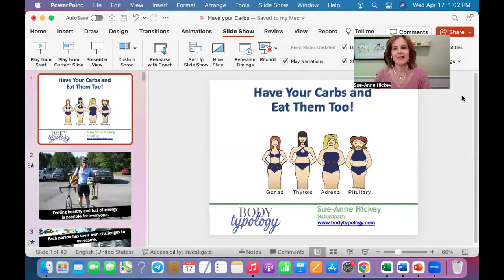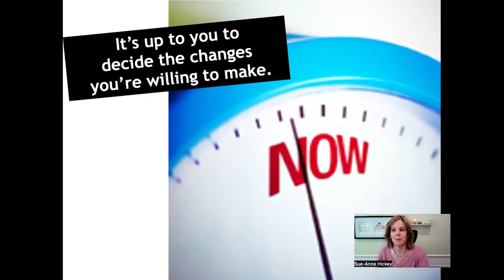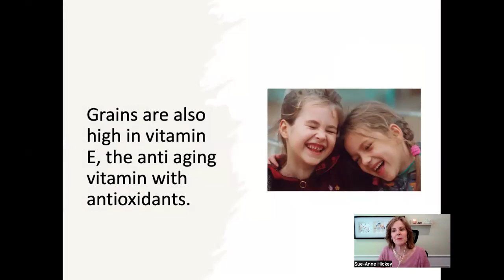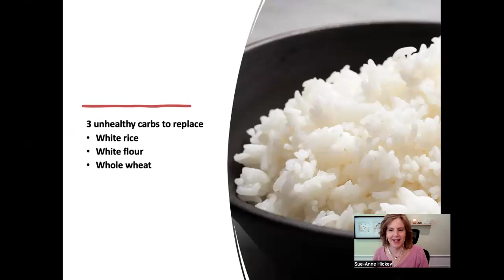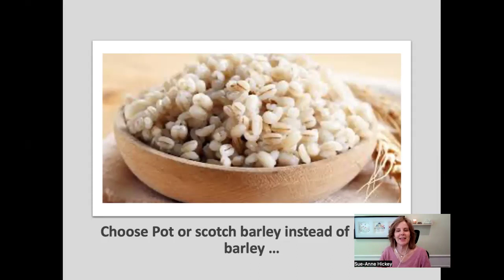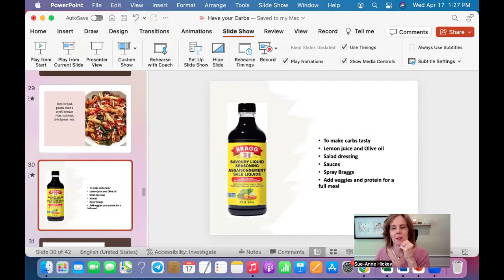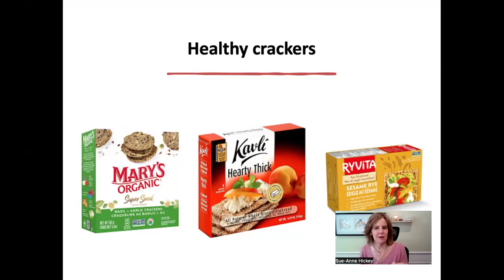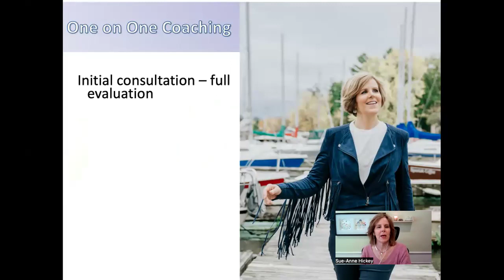Day 3: Healthy For Life Starter Kit ~ Have your carbs and eat them too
Have your carbs and eat them too!
What happens when we add in good carbs (* Only good things)
Replacing ordinary carbs with much healthier alternatives
One small easy switch to make a huge difference with weight loss
Easy ways to plan and prepare AND How to make clean carbs tasty